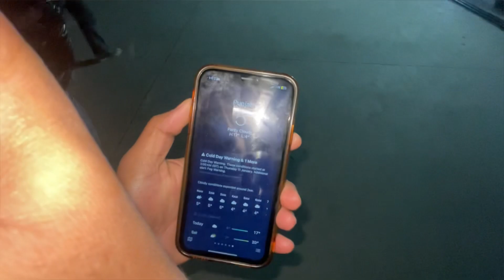Delhi to Mansa 😍 | Moosa Pind | Finally Pahuch Gaye Moosewala Ke Pind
Delhi to Mansa
Delhi to Mansa panjab
Panjabi singer sidhu moosewala home town
Sidhu moose wala pind
Sidhu moose wala house
Sidhu moosewala haveli
Sidhu moosewala thar
Moosa pind